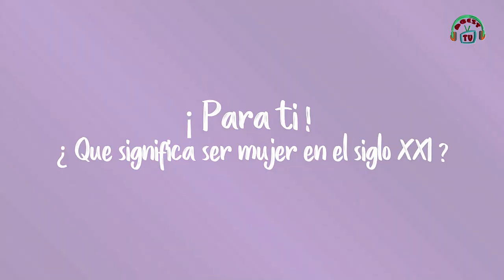Programa Especial/¿ Que es ser mujer en el siglo XXI ?/20230308-CE2223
8 de Marzo: Día Internacional de la Mujer.  Fecha de Emisión: 08 de Marzo de 2023. Este y otros programas los pueden ver en: Producciones con fines educativos a cargo del Lic. Ernesto Gutiérrez Garcés - Director General de Educación Secundaria Técnica en la CDMX.